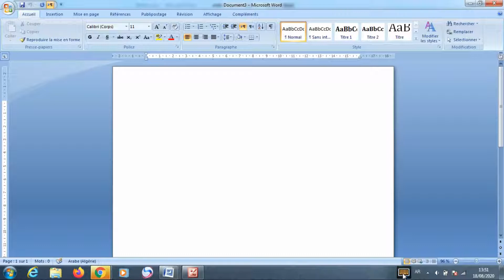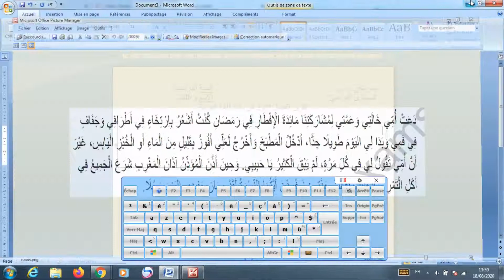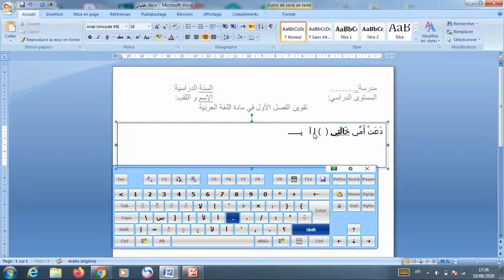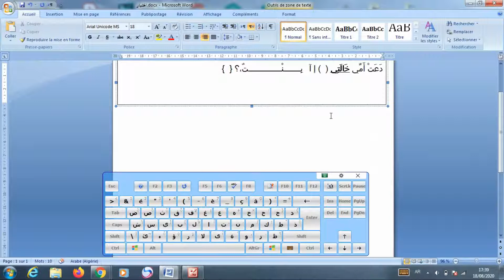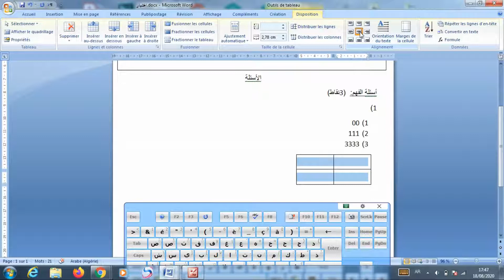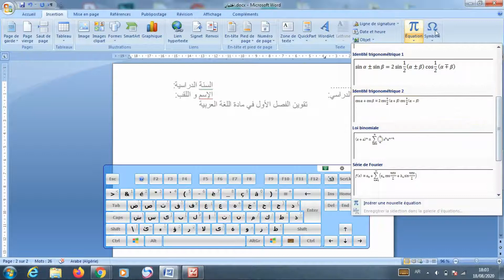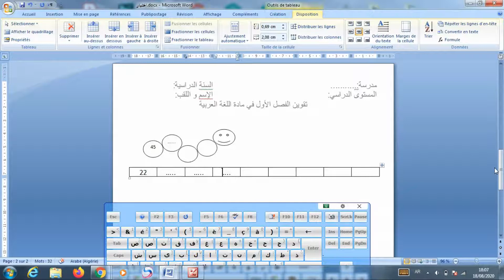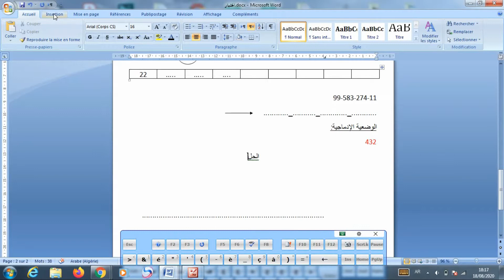طريقة كتابة اختبار ،واجب، ورقة عمل في الوورد بالتفصيل الرياضيات و اللغة كنموذج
ترتيب
كتابة نص
التشكيل
ادراج صورة
صناعة جدول
دودة االأعداد
ترتيب الأعداد
الترقيم
الوضعية الإدماجية